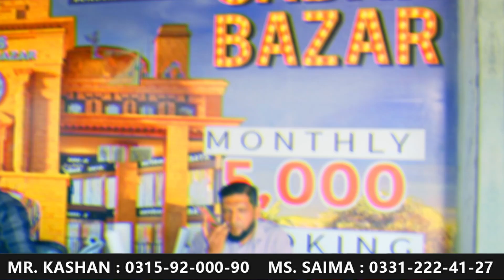Meena Bazar | New Meena Bazar | Low Cost Shops | GFS Builders and Developers New Project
Collaboration video with @adeelshaikh
Description:
🌟 Explore the Vibrancy of Karachi Living at the New Meena Bazar by GFS Builders! 🌟

Welcome to the heart of Karachi's real estate buzz – introducing the all-new Meena Bazar by GFS Builders! Nestled in the bustling cityscape, this modern commercial hub is set to redefine your shopping and business experience.

🏢 Prime Location:
Situated strategically in the heart of Karachi, Meena Bazar offers convenience like never before. Accessible from all corners of the city, this commercial marvel is your one-stop destination for premium retail spaces and flourishing businesses.

🛍️ Endless Shopping Delights:
Indulge in a shopping extravaganza at Meena Bazar! From trendy boutiques to traditional crafts, this destination boasts a diverse range of shops to cater to every taste and preference. Discover the latest fashion trends, exquisite jewelry, and so much more.

🏬 Modern Commercial Spaces:
GFS Builders presents state-of-the-art commercial spaces designed to elevate your business to new heights. Whether you're a startup looking for the perfect storefront or an established brand seeking expansion, Meena Bazar has the ideal space for you.

🌆 Experience Karachi's Pulse:
Immerse yourself in the energetic vibes of Karachi as you explore the dynamic Meena Bazar. Surrounded by the city's cultural richness, this space perfectly encapsulates the essence of Karachi living.

Unlock the potential of Meena Bazar and witness the fusion of modernity and tradition. Join us in shaping the future of Karachi's commercial landscape. Don't miss out – the city is buzzing with excitement, and Meena Bazar is at the center of it all! ✨